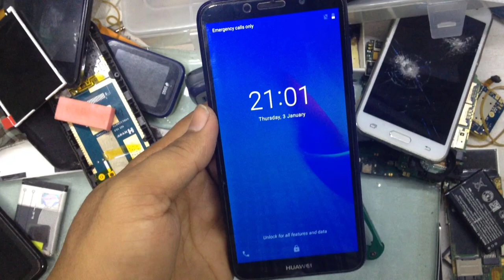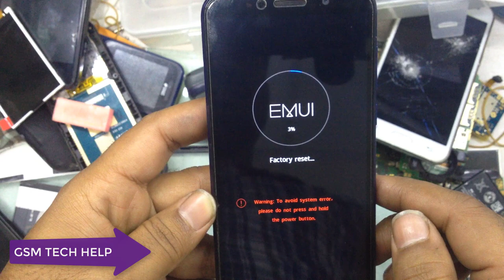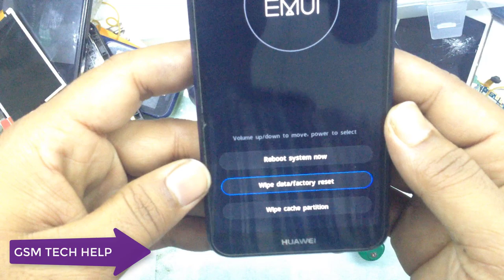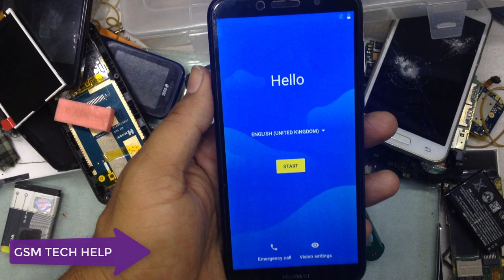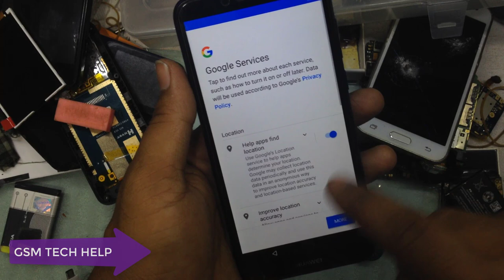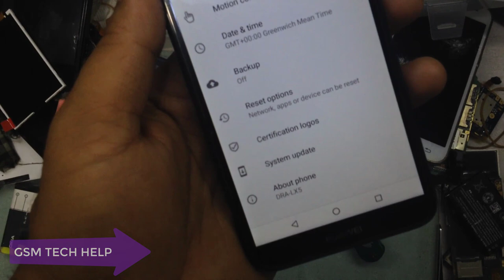Huawei Y5 Lite DRA-LX5 hard reset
huawei y5 lite boot file

huawei y5 2017 firmware download

huawei y5 2017 mya-l22 firmware

huawei y5 2017 mya-l22 firmware download

huawei y5 2017 firmware update

huawei y5 firmware

huawei y5 2017 mya l22 flash file

huawei y5 2017 flash file

huawei mya-l22 flash file download